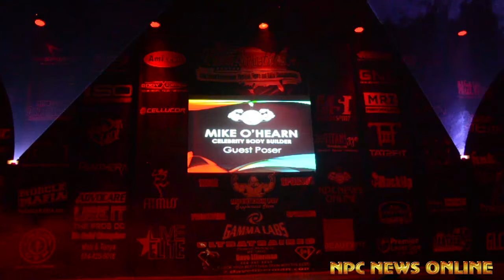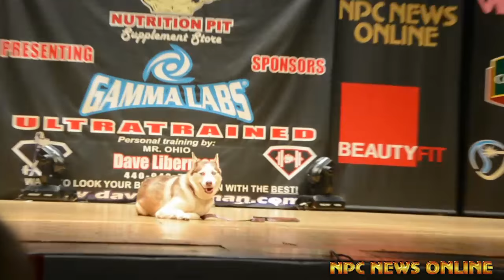Guest Posing: Mike O'Hearn At The NPC Natural Northern USA